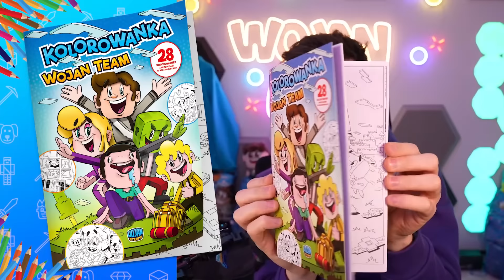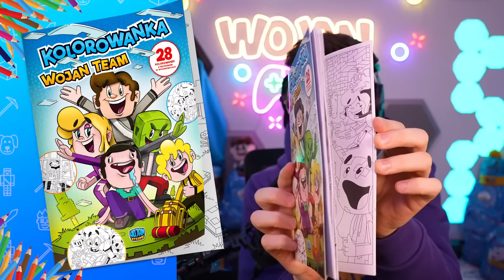POKONALIŚMY CATNAPA na Wojanowicach!